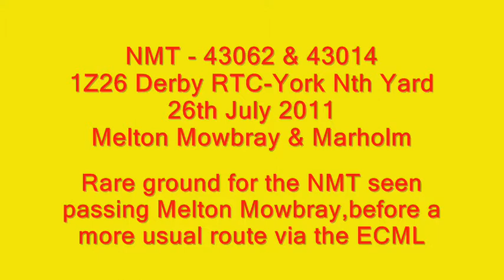NMT - 1Z26 via Melton Mowbray!.wmv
An unusual route for the NMT(with 43062 & 43014 in charge)working 1Z26 Derby RTC to York North Yard running via Melton Mowbray, Kings Cross, and the ECML on 26th July 2011.
It's captured first passing the semaphores and signalbox at Melton Mowbray, then heading north along the ECML at Marholm.